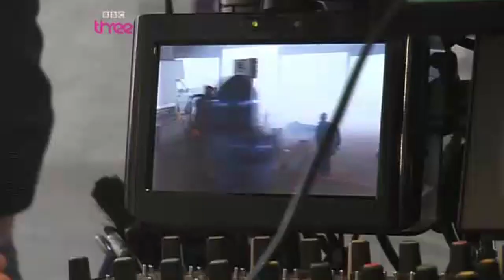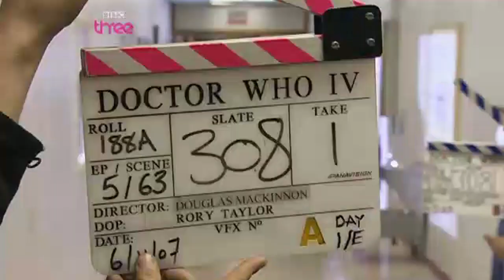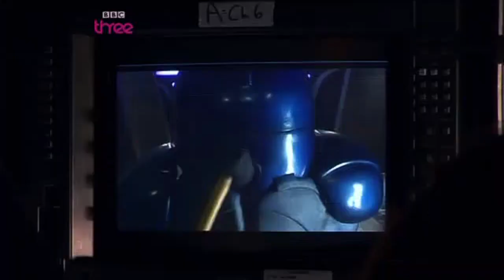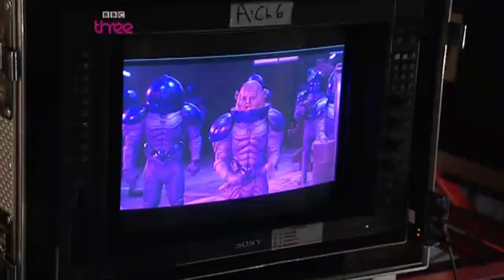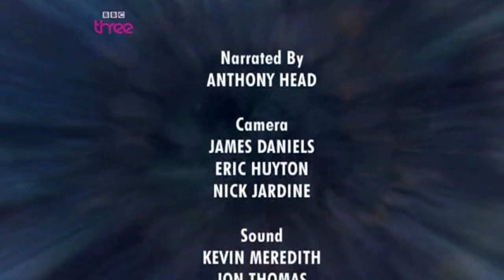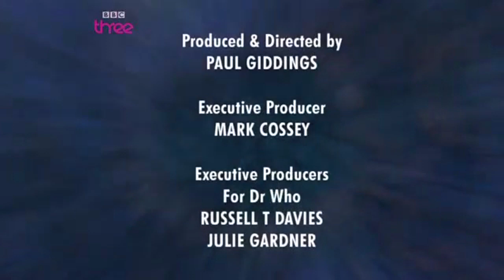Doctor Who Confidential Series 4 Episode 5: Sontar-Ha!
Dan Starkey talks Confidential through becoming a Sontaran while Douglas Mackinnon discusses the challenges of SFX shots, and the need for inter-department interaction and rehearsal.

Originally broadcast on: 3 May 2008, BBC Three
Run time: 43 minutes
Video run time: 42 minutes
Narrated By: Anthony Head